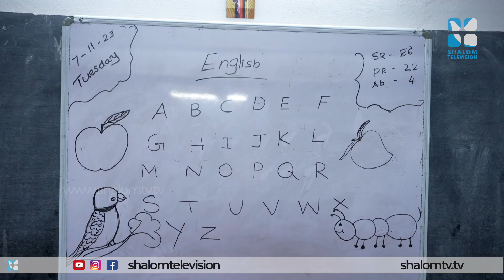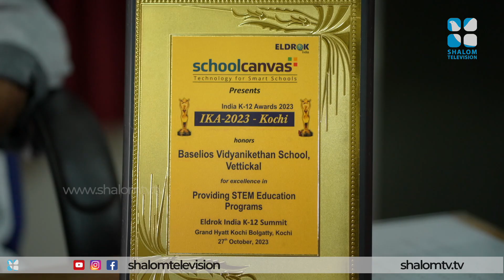സത്യസന്ധത ഉണ്ടെങ്കിലുള്ള ഗുണം I Kids Garden I Eps:19 I ShalomTV